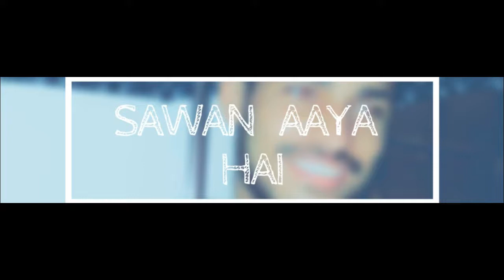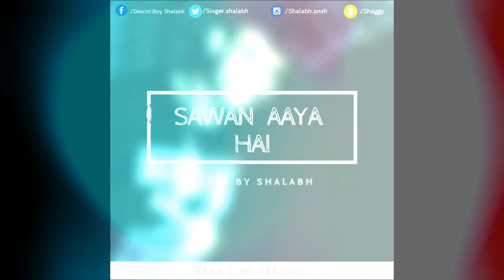Sawan Aaya Hai ( Creature 3D ) - Cover by Shalabh - YouTube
Track: Sawan Aaya Hai ( Creature 3D )
Writers : Tony Kakkar
Music Produced by: Tony Kakkar
Mixed & Mastered by: Shalabh
Director x Editor : Shaggy
Label: Back Time Records

CONNECT WITH SHALABH AKA SHAGGY